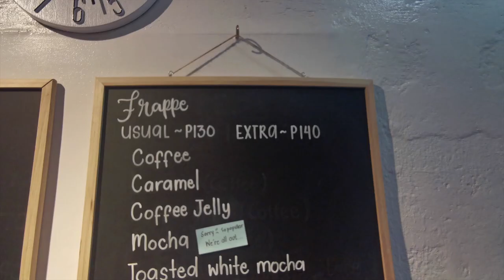AFTERS COFFEE HOUSE: A minimalist cafe in Taytay, Rizal (+ Haircut vlog) | Paul and Bea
Afters Coffee House is a new minimalist cafe in Taytay Rizal. It was recommended by a friend so we decided to drop by after we got our haircut. The place is cute and the coffees are affordable and good. Super in love with their toasted white mocha!!! You should try it.

Hello!

We are P&B, Popoy and Basha charot, Paul and Bea, a couple who loves adventures and food. We were just here to share (and immortalize na rin for future purposes) our travels and date nights. Anyhow, welcome to our ordinary life and love.